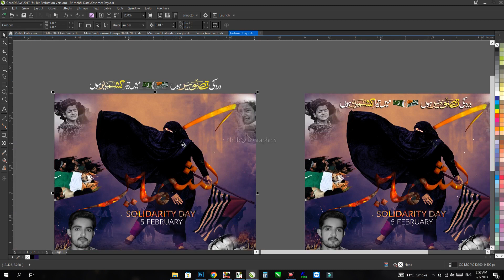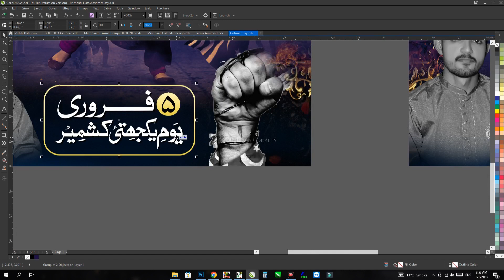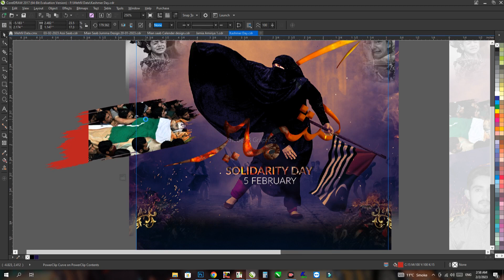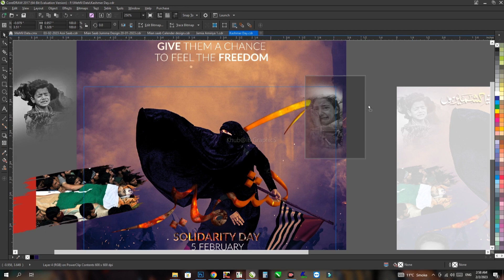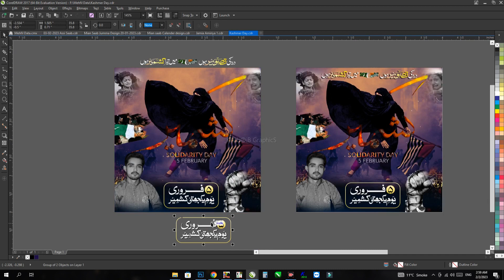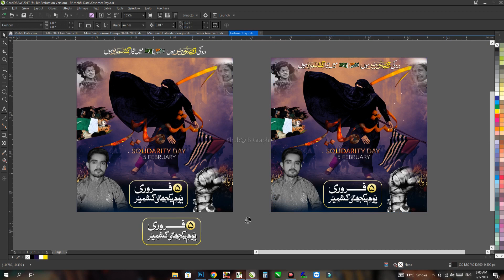5 February Kashmeer Day Design CDR+CMX+PNG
Password daikhna mat bholiye ga...jo k Video me he😎